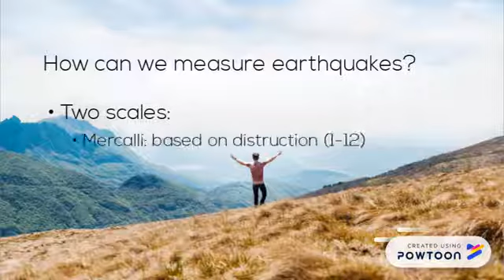Flipped Classroom: Earthquakes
Erasmus+ Reversed Roles at School: Flipped Classroom and Learning Through Teaching
Hungarian video